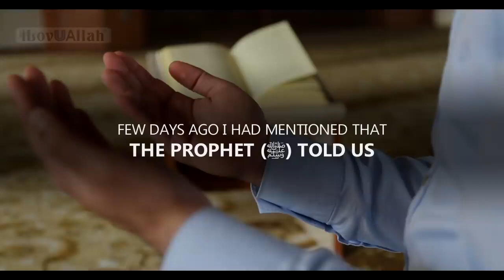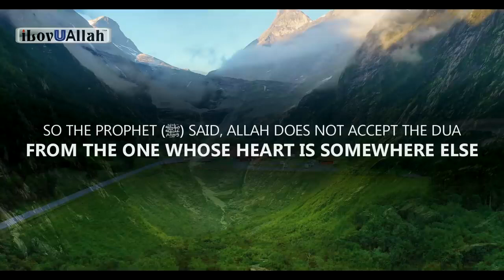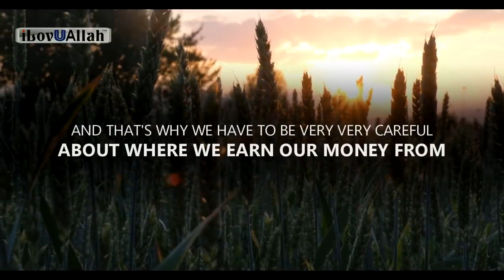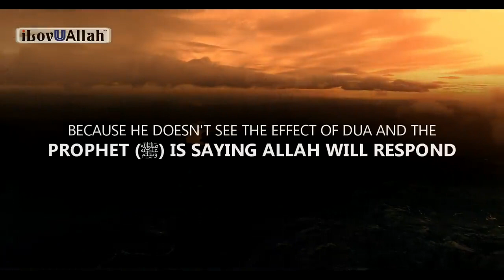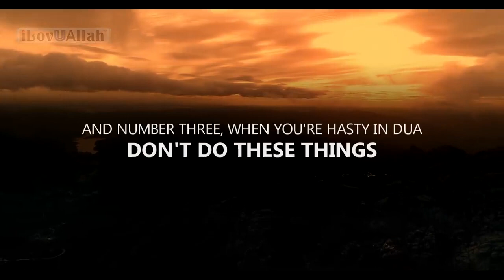ALLAH REJECTS THE DUA OF 3 PEOPLE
one islam production
#3 muslims
Muslims then vs now
Indian muslims